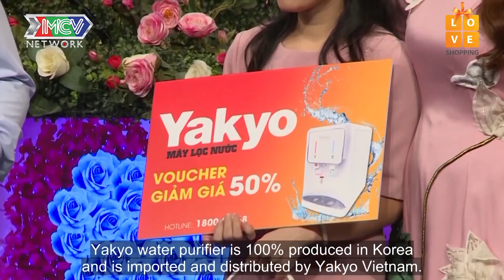Cô nàng KIÊN NHẪN chờ 6 năm để tham gia BMHH, vẫn mỉm cười dù đàng trai LẬT KÈO phút cuối 